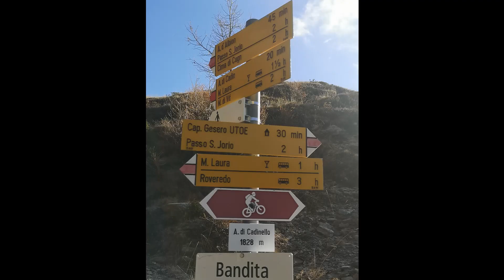Paragliding Corno del Gesero Air Design Volt3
volo autunnale dal corno del Gesero, simply fantastic, Air Design Volt3